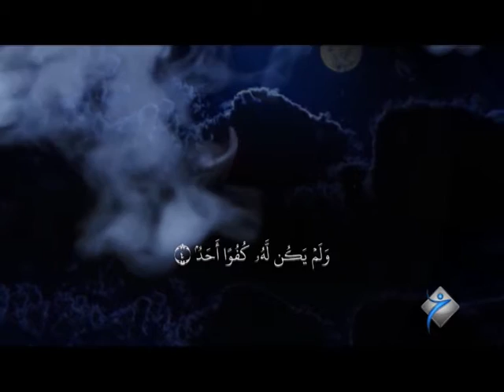به‌رنامێ نامه‌ ماموستا عبدالرحيم به‌ربهاري - خه‌له‌كا ئێكێ